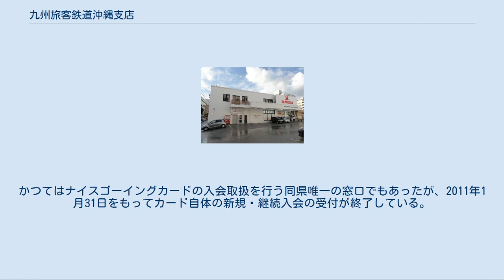九州旅客鉄道沖縄支店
九州旅客鉄道 」 九州旅客鉄道沖縄支店 九州旅客鉄道沖縄支店（きゅうしゅうりょかくてつどうおきなわしてん）は、九州旅客鉄道（JR九州）に存在した支店の一つ。
沖縄県における唯一のJR直営施設である。
2017年（平成29年）3月17日をもって営業を終了しており、同年3月31日に閉鎖した。
 JR九州沖縄支店は ドラッグイレブン壺川店の2階にある JR九州が設置する支店であり同社の直営施設である。
インターネット予約の普及により売り上げが減少したため、2017年3月をもって閉鎖が決定した。
従業員は4人で、2016年（平成28年）の4 - 12月の1日平均来店者は提携する旅行会社の関係者を含め20人弱であった。
 同社の旅行業務である「JR九州旅行」の店舗として認知されていたほか、同社に留まらないJRグループ各社の窓口を兼ねており、同社とは独立した組織である「JR沖縄クーポン協力会」や「JR指定休憩店連盟沖縄支部」の管理運営も行っていた。
さらに総務省が公開している行政機関等ガイドブックにおいても、業務内容として「JR九州の利用促進、JRの販売促進など」が挙げられており、同社単独に留まらない営業活動などを行うものとして位置づけされていた。
 マルス端末が設置されており、指定券の発行も可能であった。
なお、日本国有鉄道（国鉄）時代も含め、同県に国鉄・JRの鉄道路線が敷設されたことは歴史上無く、これらを主体とした直営の運輸業が営まれた実績はない。
国鉄と連絡運輸を行っていた海運会社は存在しており、この事業所が所在する港湾名に「駅」を付記した実態もあった。
 なお、2017年3月31日をもって沖縄支店は閉鎖されたが、JR九州グループが沖縄から完全撤退したわけではなく、JR九州ホテルズのJR九州ホテル ブラッサム那覇が同年6月24日に開業している。
 営業は平日のみであった。
 JR乗車券等の販売を行っていた。
なお、この業務は同県内では当支店と日本旅行沖縄でしか行っていない。
その他の県内の旅行代理店においては代行手配という形になり、受け取りは翌日以降となる。
 当支店独自の施策として、JR九州のIC乗車券カード「SUGOCA」については独自デザインのものを販売していた。
沖縄支店の営業終了に伴い沖縄地区限定SUGOCAの販売も終了した。
累計発行枚数は約2万2千枚で、沖縄支店の閉鎖後もチャージすれば利用は可能である。
かつてはナイスゴーイングカードの入会取扱を行う同県唯一の窓口でもあったが、2011年1月31日をもってカード自体の新規・継続入会の受付が終了している。